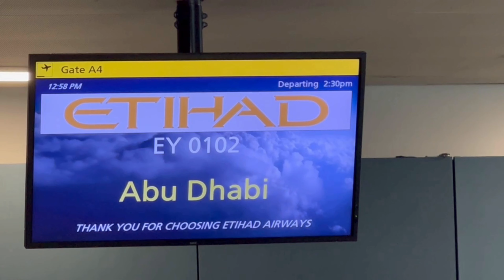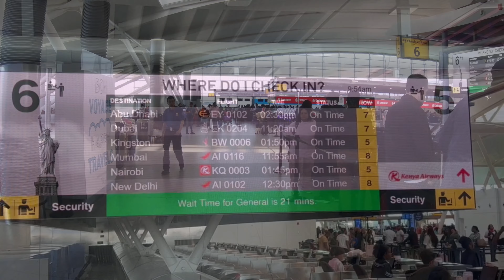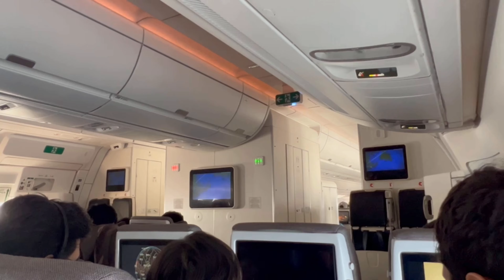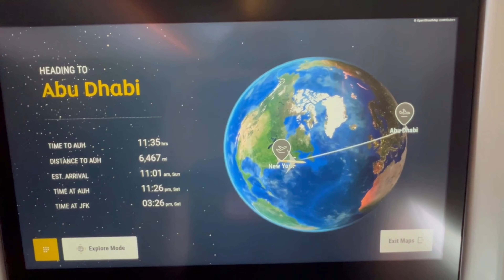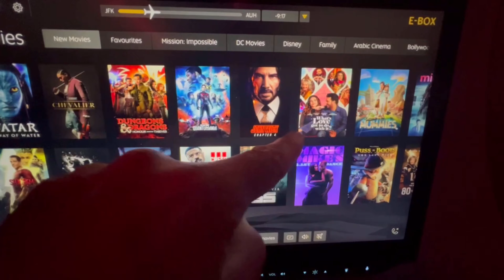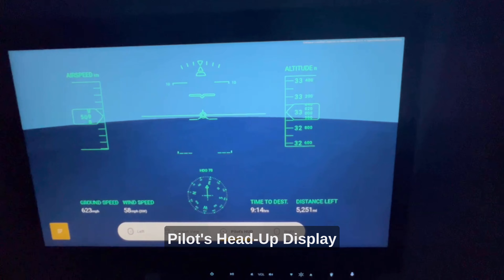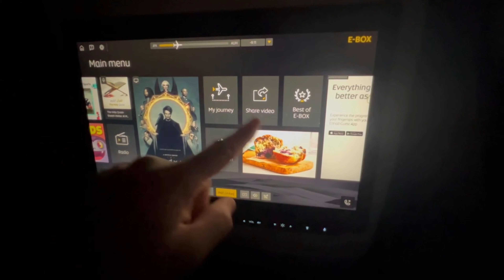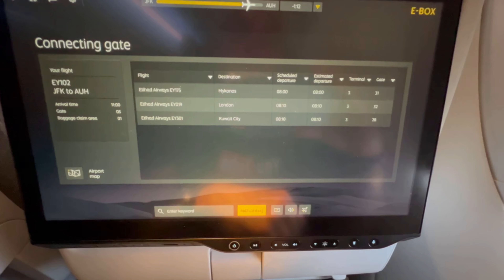Etihad Airways I Airbus A350-1000 I Economy Class I Trip Report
Welcome and please join us for this great flight experience from New York to Abu Dhabi

FLIGHT INFORMATION
Airline: Etihad Airways
Aircraft: Airbus A350-1000
Registration: A6-XWA
Flight Number: EY102
Origin: John F. Kennedy International Airport (JFK)
Destination: Abu Dhabi International Airport (AUH)
Departure Time: 2:30pm (STD) - 2:39pm (ATD)
Arrival Time: 11:20am (STA) - 11:01am (Landed)
Class: Economy
Seat: 41K
Date of recording: September 2023

EQUIPMENT INFORMATION
Cameras used: iPhone 13 Pro Max and AKASO Brave 7